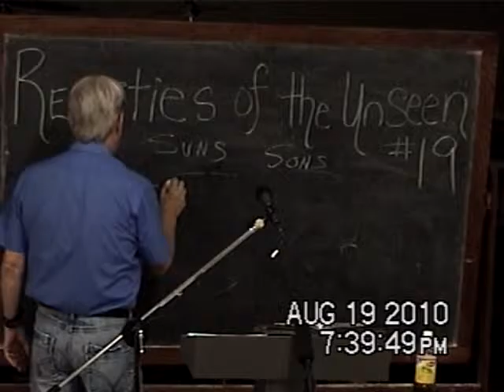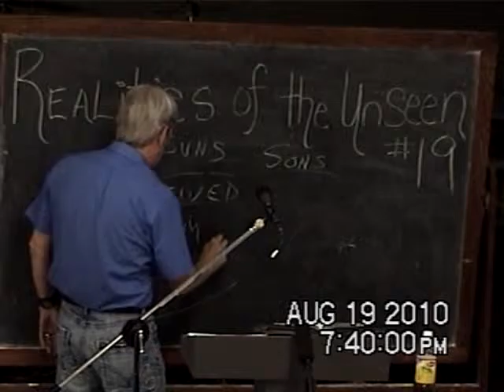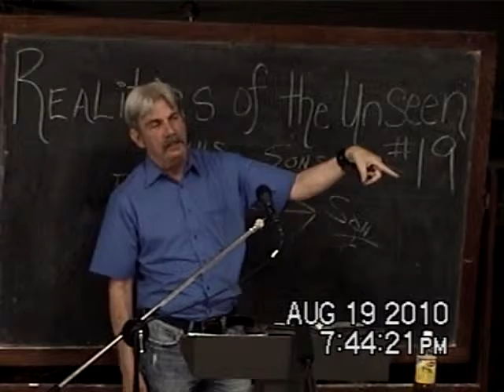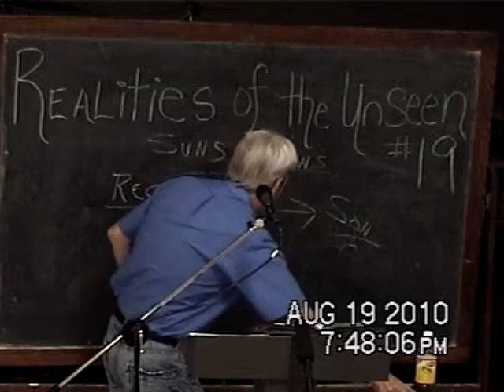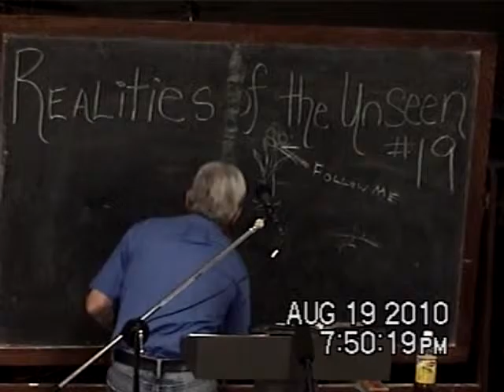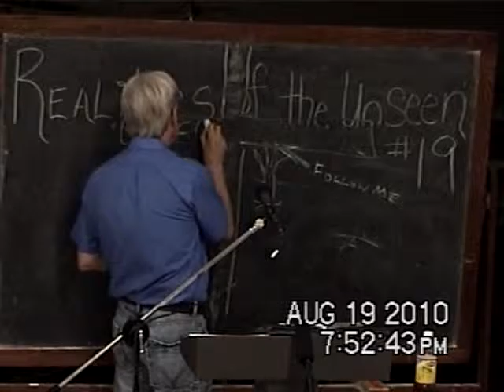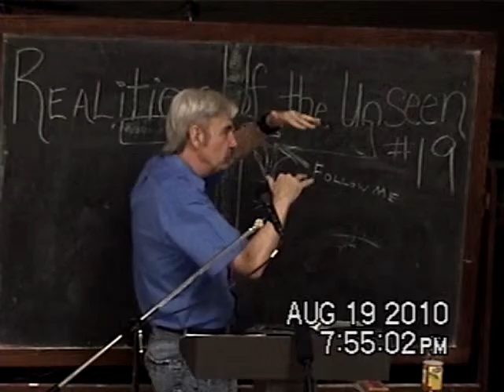19 Counting The Cost As Sons